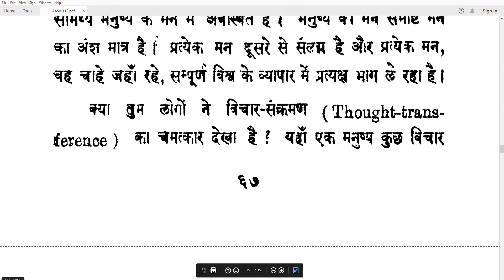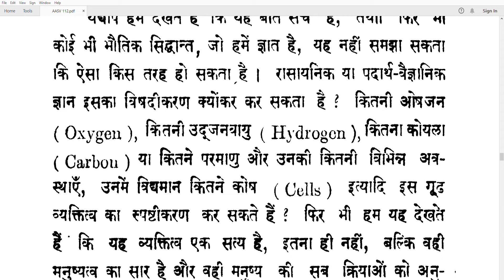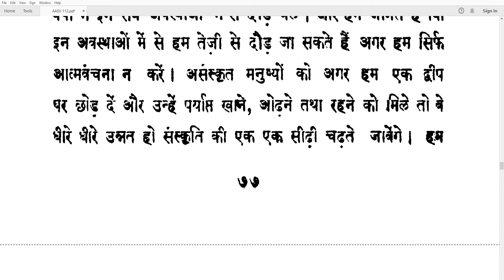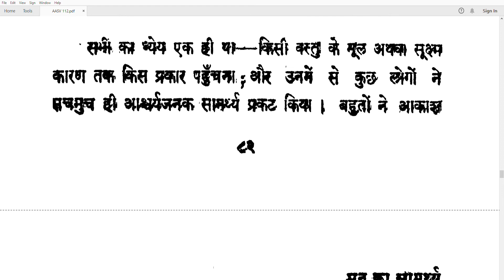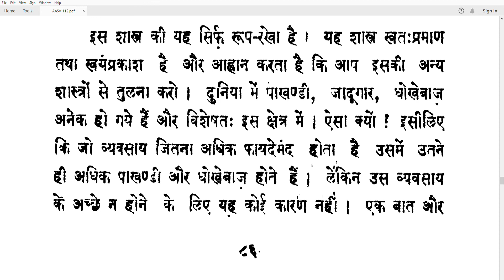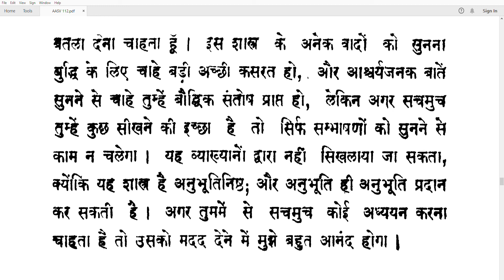स्वामी विवेकानंद द्वारा बताया गया आत्मनुभूति और आत्मसाक्षात्कार का सीधा और सरल रास्त Part 4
आत्मसाक्षात्कार करना ही मनुष्य जीवन का एकमात्र उद्देश्य है। जीव, जगत (स्थूल जगत, सूक्ष्म जगत) और ईश्वर – ये सब माया के अन्तर्गत आते हैं। आत्मसाक्षात्कार माया से परे है। जिसकी सत्ता से जीव, जगत, ईश्वर दिखते हैं, उस सत्ता को मैं रूप से ज्यों का त्यों अनुभव करना, इसका नाम है आत्मसाक्षात्कार। जन्मदिवस से भी हजारों गुना ज्यादा महत्त्वपूर्ण होता है। आत्मासाक्षात्कार दिवस। भगवान कहते हैं-
    मनुष्याणां सहस्रेषु कश्चिद्यतति सिद्धये।
यततामपि सिद्धानां कश्चिन्मां वेत्ति तत्त्वतः।।
  हजारों मनुष्यों में कोई विरला सिद्धि के लिए यत्न करता है और उन सिद्धों में से कोई विरला मुझे तत्वतः जानता है।
आत्मसाक्षात्कार को ऐसे कोई विरले महात्मा ही पाते हैं। योगसिद्धि, दिव्य दर्शन, योगियों का आकाशगमन, खेचरी, भूचरी सिद्धियाँ, भूमि में अदृश्य हो जाना, अग्नि में प्रवेश करके अग्निमय होना, लोक-लोकान्तर में जाना, छोटा होना, बड़ा होना इन अष्टसिद्धियों और नवनिधियों के धनी हनुमानजी आत्मज्ञानी श्रीरामजी के चरणों में गये, ऐसी आत्मसाक्षात्कार की सर्वोपरि महिमा है। साधना चाह कोई कितनी भी ऊँची कर ले, भगवान राम, श्रीकृष्ण, शिव के साथ बातचीत कर ले, शिवलोक में शिवजी के गण या विष्णुलोक में जय-विजय की नाईं रहने को भी मिल जाय फिर भी साक्षात्कार के बिन यात्रा अधूरी रहती है।
आज हमारी असली शादी का दिवस है। आज ईश्वर मिलन दिवस, मेरे गुरूदेव का विजय दिवस है, मेरे गुरूदेव का दान दिवस है, गुरूदेव के पूरे बरसने का दिवस है। दूसरी दृष्टि से देखा जाय तो पूरी मानवता के लिए अपने परम तत्त्व को पा सकने की खबर देने वाला दिवस आत्मसाक्षात्कार दिवस है। आज वह पावन दिवस है जब जीवात्मा सदियों की अधूरी यात्रा पूरी करने में सफल हो गया। धरती पर तो रोज करीब डेढ़ करोड़ो लोगों का जन्म दिवस होता है।
शादी दिवस और प्रमोशन दिवस भी लाखों लोगों का हो सकता है। ईश्वर के दर्शन का दिवस भी दर्जनों भक्तों का हो सकता है लेकिन ईश्वर-साक्षात्कार दिवस तो कभी-कभी और कहीं-कहीं किसी-किसी विरले को देखने को मिलता है। जो लोक संत हैं और प्रसिद्ध हैं उनके साक्षात्कार दिवस का तो पता चलता है, बाकी तो कई ऐसे आत्मारामी संत हैं जिसका हमको आपको पता ही नहीं। ऐसे दिवस पर कुछ न करें तब भी वातावरण में आध्यात्मिकता की अद्भुत तरंगें फैलती रहती हैं।
देह मिथ्या हुई पढ़ते तो हो, बोलते तो हो लेकिन देह कौनसी, पता है जो दिखती है वह स्थूल देह है, इसके अंदर सूक्ष्म देह है। विष्णुभक्त होगा तो विष्णुलोक में जायगा, तत्त्वज्ञान नहीं है तो अभी देह मिथ्या नहीं हुई। अगर पापी है तो नरकों में जायेगा फिर पशुयोनि में आयेगा, पुण्यात्मा है तो स्वर्ग में जायेगा फिर अच्छे घर में आयेगा, लेकिन अब न आना न जाना, अपने आपमें व्यापक हो जाना है। जब तत्त्व ज्ञान हो गया तो देह और आकृति का अस्तित्व अंदर टिकाने वाला शरीर मिथ्या हो गया। स्थूल शरीर, सूक्ष्म शरीर और कारण शरीर सारे बाधित हो गये। जली हुई रस्सी देखने में तो आती है लेकिन उससे आप किसी को बाँध नहीं सकते। ऐसे ही जन्म जन्मांतरों की यात्रा का कारण जो अज्ञान था, वह गुरु की कृपादृष्टि से पूरा हो गया (मिट गया)। जैसे धान से चावल ले लिया भूसी की ऐसी-तैसी, केले से गूदा ले लिया फिर केले के छिलके को तुम कैसे निरर्थक समझते हो, ऐसे ही शरीर होते हुए भी-
मनुष्य तू इतना छोटा नहीं कि रोटी, कपड़े मकान, दुकान या रूपयों में ही सारी जिंदगी पूरी कर दे। इन छूट जाने वाली असत् चीजों में ही जीवन पूरा करके अपने साथ अन्याय मत कर। तू तो उस सत्स्वरूप परमात्मा के साक्षात्कार का लक्ष्य बना। वह कोई कठिन नहीं है, बस उससे प्रीति हो जाये।
असत् पदार्थों की और दृष्टि रहेगी तो विषमता बढ़ेगी। यह शरीर मिथ्या है, पहले नहीं था, बाद में नहीं रहेगा। धन, पद ये मिथ्या हैं, इनकी तरफ नजर रहेगी तो आपका व्यवहार समतावाला होगा। धीरे धीरे समता में स्थिति आने से आप कर्मयोगी होने में सफल हो जाओगे। ज्ञान के द्वारा सत् असत् का विवेक करके सत् का अनुसंधान करोगे और असत् की आसक्ति मिटाकर समता में खड़े रहोगे तो आपका ज्ञानयोग हो जायगा। बिना साक्षात्कार के समता कभी आ ही नहीं सकती चाहे भक्ति में प्रखर हो, योग में प्रखर हो, ज्ञान का बस भंडार हो लेकिन अगर साक्षात्कार नहीं हुआ तो वह सिद्धपुरूष नहीं साधक है। साक्षात्कार हुआ तो बस सिद्ध हो गया।